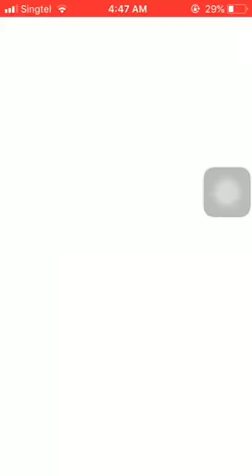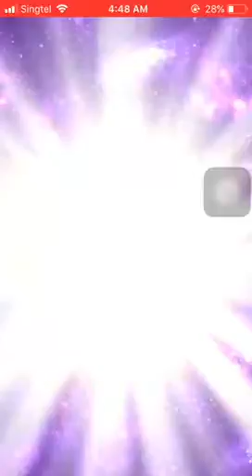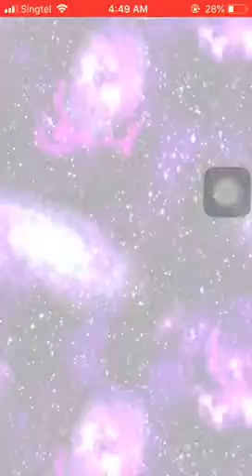FFBE Massive pull for Hyoh part 2